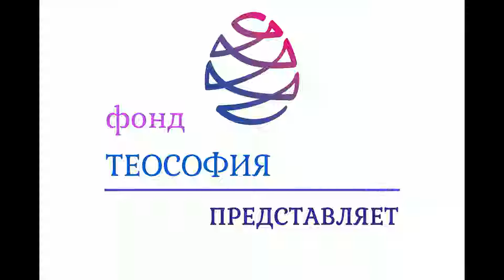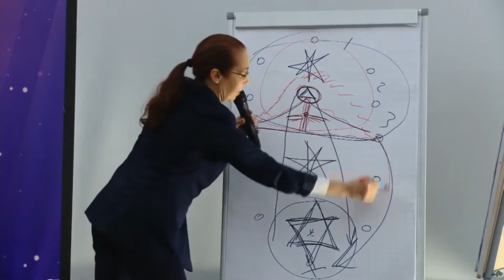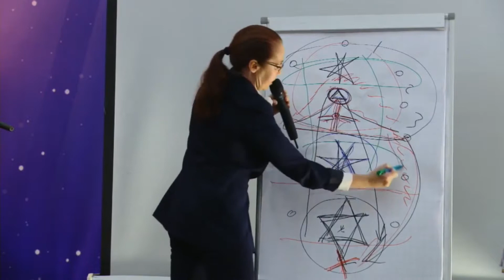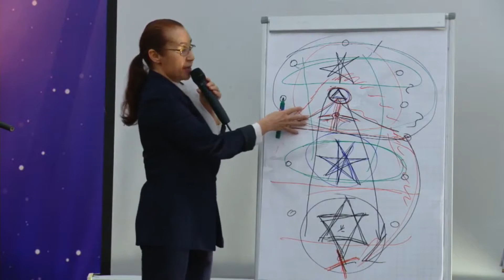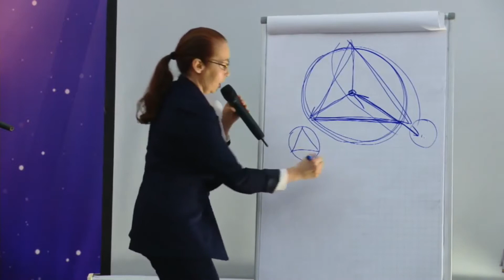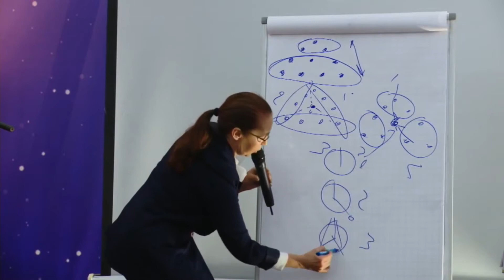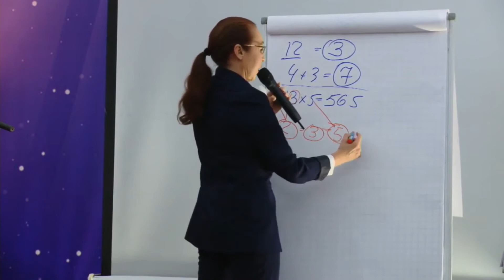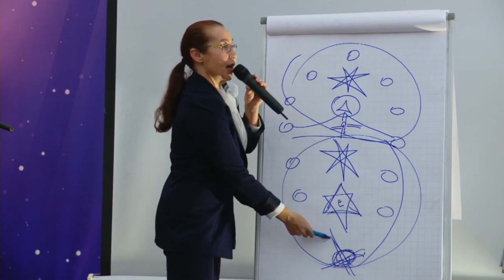"Три фундаментальных положения "Тайной Доктрины" - Шабурникова Евгения Михайловна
Шабурникова Евгения Михайловна - Член ТО (Адьяр), Ложа "Адамант" г. Москва
18.11.18. СПб

II МЕЖДУНАРОДНЫЙ ТЕОСОФСКИЙ КОНГРЕСС,
посвященный 143-й годовщине основания Теософского общества и 130-летию выхода в свет «Тайной Доктрины» Е.П. Блаватской